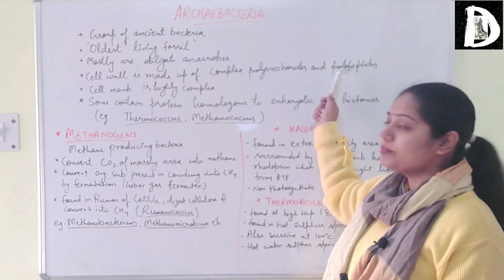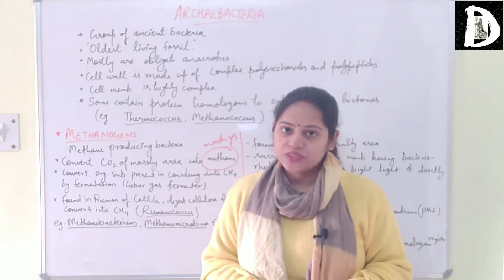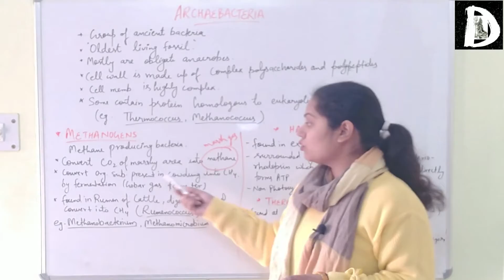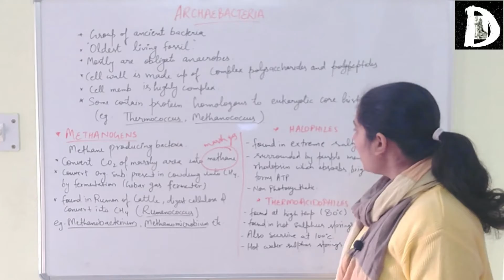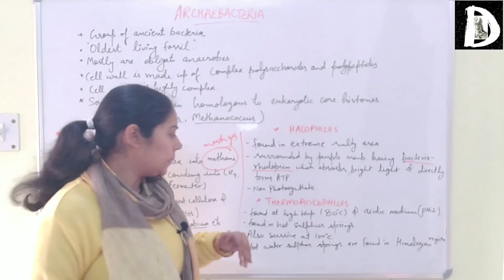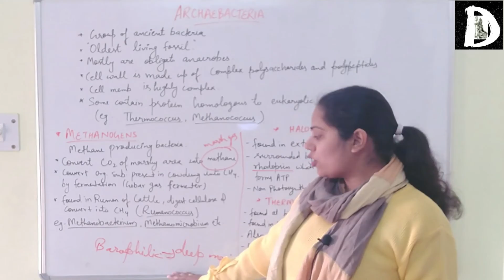BIOLOGICAL CLASSIFICATION(PART-6) | ARCHEABACTERIA | NEET | CLASS-11 | BIOLOGY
This video contains a detailed explanation about ARCHEABACTERIA and category of bacteria which it includes- METHANOGENS , HALOPHILES , THERMOACIDOPHILES , BAROPHILIC PROKARYOTES.
 Links of previous parts:
You can also follow us on
*YOU TUBE CHANNEL - Shiv-D EduHub
*Different playlists for different subjects videos